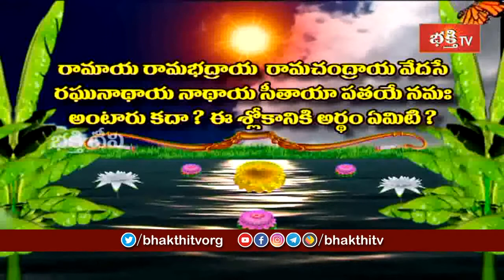రామయ్య రామభద్రాయ రామచంద్రాయ వేదసే.. ఈ శ్లోకానికి అర్థం ఏమిటి..? | Sri Rama Navami 2021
రామయ్య రామభద్రాయ రామచంద్రాయ వేదసే.. ఈ శ్లోకానికి అర్థం ఏమిటి..? | Sri Rama Navami 2021 Special Dharma Sandehalu | Sri Mylavarapu Srinivasa Rao
1. ఈ శివుడి పాట మీ ఇంటికి సిరిసంపదలను తెస్తుంది
2. Lord Shiva Most Popular Song
3. Samba Sada Shiva Song
4. Kalabhairava Ashtakam (కాలభైరవ అష్టకం)
6. కార్తిక మాసంలో తప్పక వినాల్సిన పాట